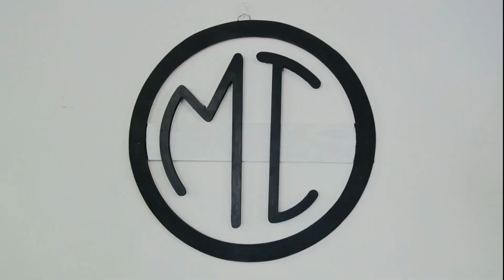Make up for the video Raanjha Harjaai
Super excited to share this making of Heer video with you my fam 😘🥰
Smokey eye makeup with nude lips perfectly highlighted & contoured sharp features on @charliechauhan  for a perfect Banjaran look, added few dash dots on sides of eyes 👀
For the video shoot of the song ❣️Raanjha Harjaai
Video by - @nishchal08 & team